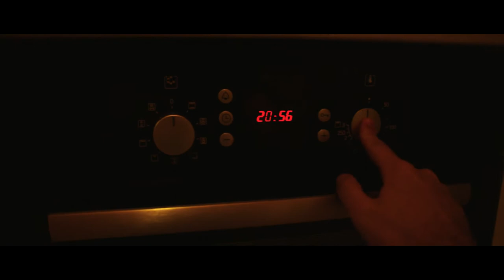The Endgame Steak Burger [Canon EOS M ML RAW]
Shot in dual ISO ML RAW on Canon EOS M with the 18-55 kit lens and RØDE Videomic Go microphone. Graded with Butte by PremiumBeat.

Track: WhoMadeWho - Space for Rent